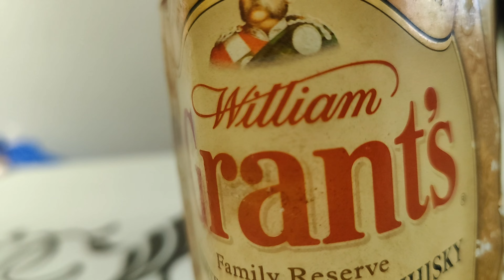Pichla vlog mere ko dubara upload krna pda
Karan Kundal Vlogs
This is a New Daily Vlogs channel

Basically I am Karan Kundal from Delhi,
I own a clothing business & i love travelling
Being a Delhi Based Daily Vlogger,
I would love to share my daily Life with My Youtube Family